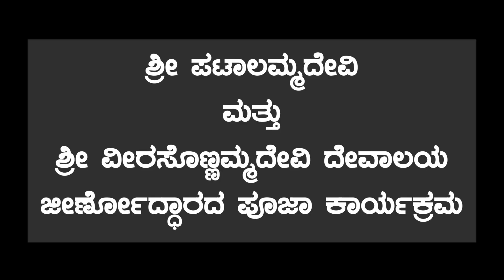ಕೆಪಿಸಿಸಿ ಅಧ್ಯಕ್ಷ ಡಿ.ಕೆ.ಶಿವಕುಮಾರ್ ಹುಟ್ಟುಹಬ್ಬದ ಅಂಗವಾಗಿ ಶಾಸಕರಿಂದ ಊಟ ವಿತರಣೆ Sidlaghatta | Chikkaballapur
ಶಿಡ್ಲಘಟ್ಟದ ನಗರಸಭೆ ಮುಂಭಾಗ ಕೆಪಿಸಿಸಿ ಅಧ್ಯಕ್ಷ ಡಿ.ಕೆ.ಶಿವಕುಮಾರ್ ಹುಟ್ಟುಹಬ್ಬದ ಅಂಗವಾಗಿ ಪೌರಕಾರ್ಮಿಕರು, ಸರ್ಕಾರಿ ಆಸ್ಪತ್ರೆ ಹಾಗೂ ಪೊಲೀಸ್ ಸಿಬ್ಬಂದಿಗೆ ಶಾಸಕ ವಿ.ಮುನಿಯಪ್ಪ ಊಟ ವಿತರಿಸಿದರು.